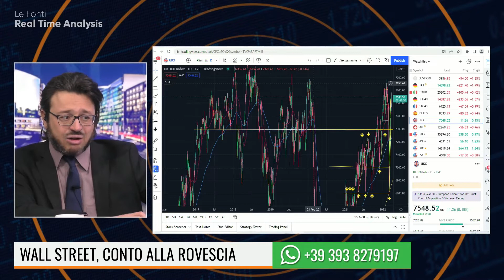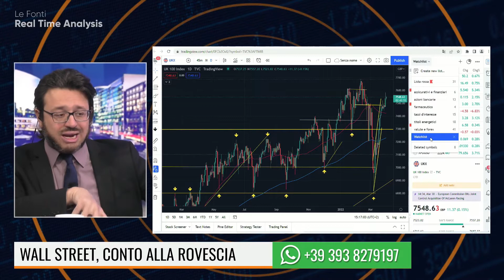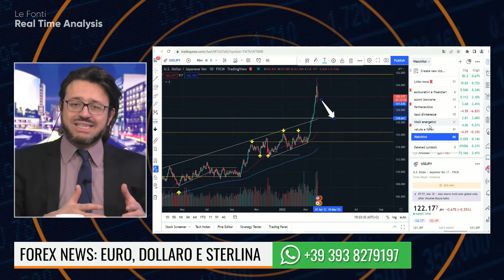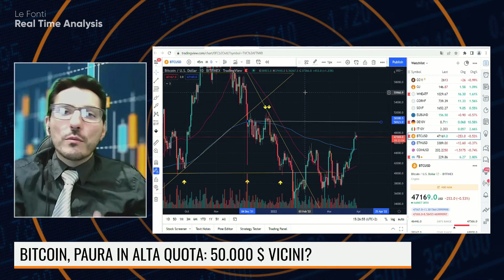Intervista a Le Fonti Tv: Indici, Forex, Azionario, Bitcoin, Macroeconomia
🔦Fai come me! Utilizza Tradingview